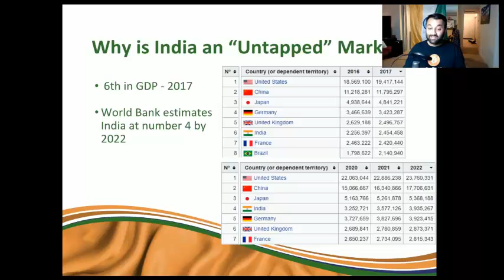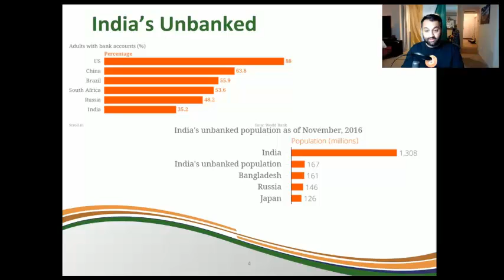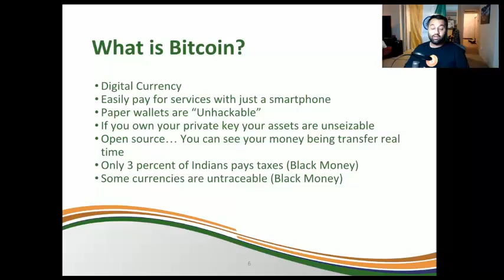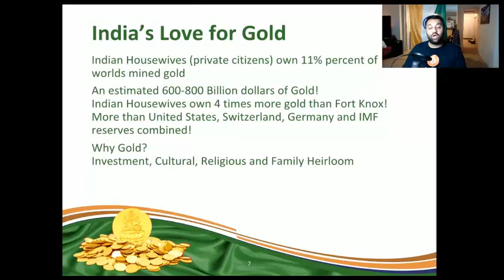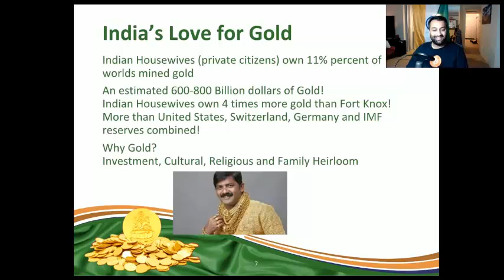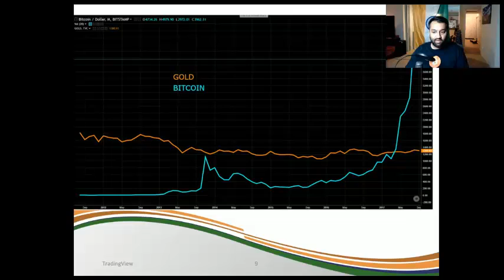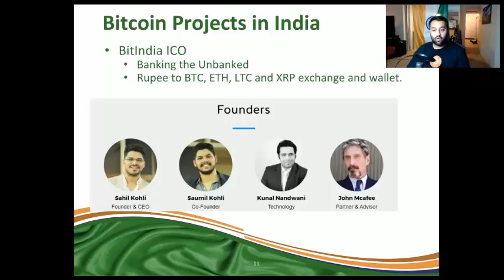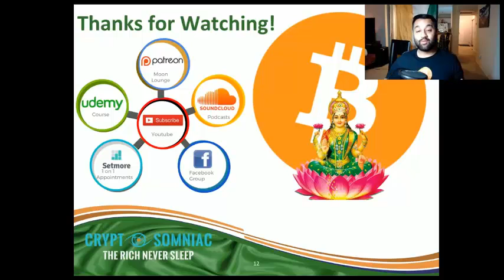🇮🇳 BITCOIN IN INDIA See More About Bitcoin In Indian Market -Bitcoin In India News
💎🔔 Bitcoin In India News -Learn More Useful Things About Bitcoin In India -See More About Bitcoin In Indian Market.🏆➡️➡️➡️➡️➡️ See Below More Top Useful Stuff 4 All ⬅️⬅️⬅️⬅️🏆
 😲 😱 Think about it & Do not forget that cash money will definitely disappear in the near future and will remain only the virtual money.

💤 🛌  So,  do not sleep & try to get close.

So we can begin to communicate together and even help with information, resources, guidelines & tips that can be of use to us in order to evolve financially during the passing week, and even in our professional career.
                             ➡️➡️➡️➡️➡️ NOW  ⬅️⬅️⬅️

😳🤑 🤗 Find at the link below nice & useful FREE TRIALS offers.

😲💰💲💱 Do not forget Tha t All Offers Are 60 Days  Money Back Guaranteed. Risk Free .

 🚦 🚥 ✅ 💯 Achieve Now Best Quality ASROCK H110 PRO BTC+ Intel H110 1151 ATX Designed for Crypto Mining Winning Solution :

✔️🔎⚔ 🕵️ ✅ Top-Rated Signals for Binary Options. This signals are 72.5% Accurate.

📧 🤑 Win Free Bitcoin & Others Crypto On Knolix Platform. *Invitation Only*.

Free AIr DROP New xt3ch Altcoin FREE game system.

How To Mine Crypto FREE game - 100% Referal Win

Now for the beginning I can start to tell you that Onead is based on block chain and we will be working as a bridge between the Advertiser And The Publisher In P2P...

Whit the 1 Ad coin you can buy traffic from

                       ➡️➡️➡️➡️➡️ Free Flights & Travel  ⬅️⬅️⬅️
                                             NOW 🆓✈

Learn More About This The Hidden Airline Loophole That Lets You Book $1,000 Flights for $20 or Less. See more about this free flight plan.

It Works on 63 of the World’s Largest Airlines. Now you can have free infinite flight:

Bitcoin Miners Antminer S9 L3 D3 Power Supply APW3++ PSU. Learn more. Start mining from today.

Vist Now For More Info ↪️➡️

All World Wide Live News & Videos/ Survival Tools & Items

I wish all the best until next time .. bye...